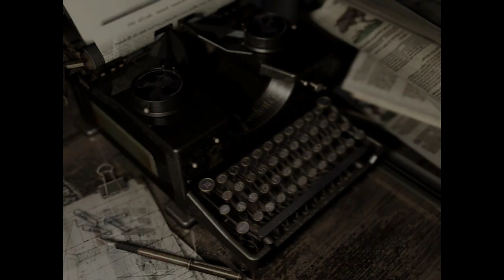Resident Evil biohazard HD REMASTER Folge 5 Lisa Trevor Das Wachhaus